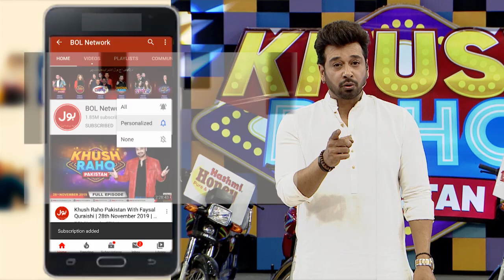Tick Tockers And Pakistan Stars Fight In Khush Raho Pakistan | Faysal Quraishi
Tick Tockers And Pakistan Stars Fight In Khush Raho Pakistan | Tick Tockers Vs Pakistan Star | Faysal Quraishi